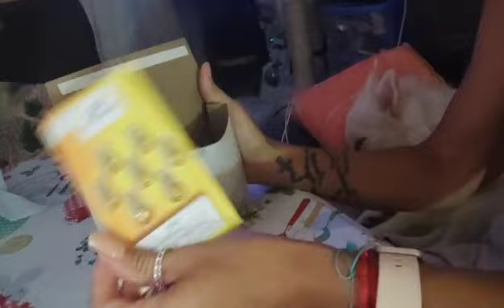Baño de mis,niñ@s. cosmética.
Hay os dejo mi mail x si algún privado o empresa, quiere colaborar con mi canal.
MonicaRuizCalvente.
monicaruizcalvente_21
tictoc.
Monicaruizcalvent
mail.